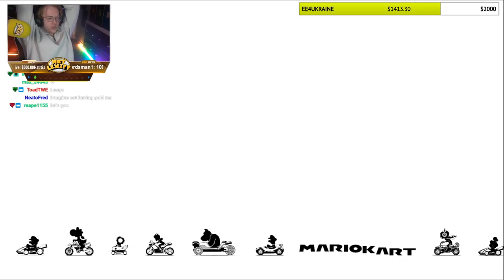PLAYING WITH AN OLD ZOMBIES YOUTUBER.